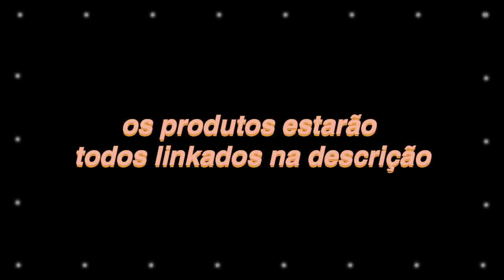UM (QUASE) TUTORIAL DE MAQUIAGEM | uma make pra te deixar com cara de ryca e olhar sedutor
um tutorial que parece que vai dar tudo errado mas da tudo certo no final

Hey! No vídeo de hoje resolvi trazer uma maquiagem (fazia tempo que não fazia make aqui no canal, eu sei) dourada, com marrom, com preto, pra tu ficar com aquele olhar poderoso haha

Espero que goste e deixe sua sugestão/experiência nos comentários ✨

- PALETA DE CORRETIVOS
- PALETA DE SOMBRAS MAHAV 32 CORES
- PALETA DE SOMBRAS BEAUTY GLAZED
- PINCEL DE ESFUMAR MACRILAN
- COLA DE CÍLIOS MACRILAN
- BASE DA VULT HD
- BASE DA VIZZELA
- PALETA DE ILUMINADORES RUBY ROSE